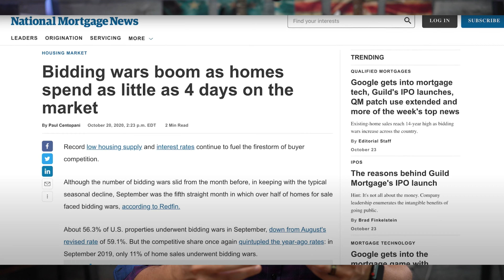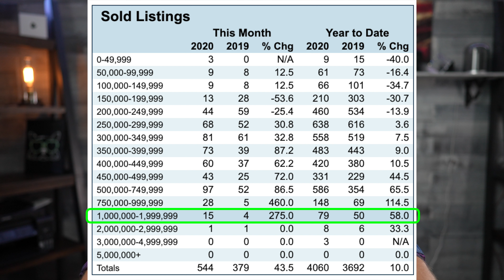st george real estate boom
St George real estate boom is an interesting phenomenon that had been observed across Utah and across all of the United States real estate markets to some degree

All-time low interest rates and available inventory certainly heat things up in the real estate arena to a level of an all-out BOOM!

Should you buy sell or invest in real estate in Southern Utah or in St George right now?

You may find the answers to these questions within this video

00:00 - Should you buy sell or invest in real estate in 2020?
01:10 - Luxury home sales during the  recession of 2020
01:14 - National home sales stats
01:46 - What is driving the home values right now?
02:32 - Bidding wars amongst buyers
03:44 - Dangers of rising home values
04:00 - Low mortgage rates - refinance opportunities
05:52 - Southern Utah real estate market update
06:28 - Available housing inventory in Southern Utah
06:37 - Median home sale price in St George
06:45 - Median days on the market in Southern Utah
06:51 - Total number of homes sold in St George
07:07 - All active MLSlistings in St George
07:38 - Luxury home sales in Southern Utah
07:53 - All home sales in St George over $1 million dollars
08:30 - Luxury southern Utah market condition
08:35 - Purchasing a southern Utah home in 2020
10:08 - Nick Rastopchin, Realtor contact information

🎦Watch videos about best places to live in Southern Utah